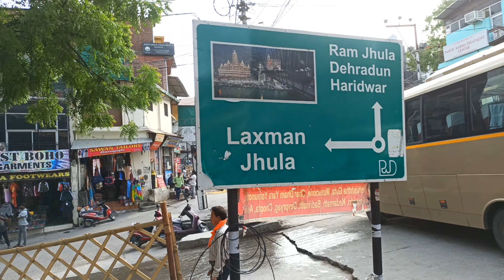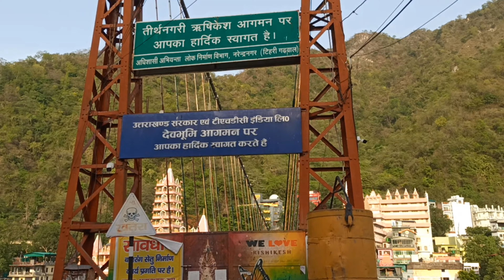Laxman Jhula || Rishikesh Local Market || River Rafting In Rishikesh || Uttarakhand || Solo Travler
Rishikesh is a beautiful destination in Uttarakhand .

This is Sonu Malhotra From Bihar and My YouTube Channel name is "ALICE SWIFT " ASM.
 I make videos about Travel , Lifestyle , Different types of Culture in Different places , Cheapest Traveling tips and Enjoy lots of little things during travel with New Peoples..

Kindly watch our all videos if you'll love my work then Shower some love in Comments section and Share it on your all Social medias with hastag